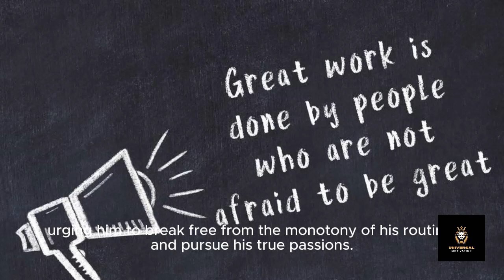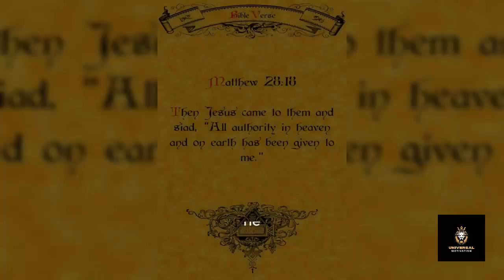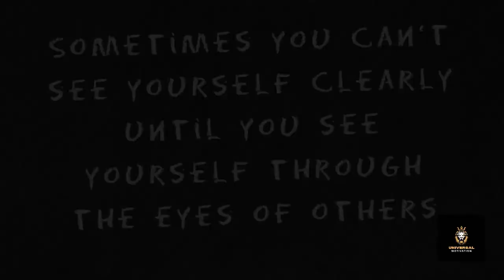Quotes of Life : Motivate Your Self to Change Behavior and Bad habits| Learn English || Motivational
Welcome to "Transform Your Life: The Power of Motivation, Attractiveness, and Good Habits"! In this comprehensive guide, we delve deep into the transformative journey of personal growth and self-improvement. Discover how harnessing the power of motivation, cultivating attractiveness, and adopting good habits can lead to profound changes in every aspect of your life.

Our journey begins with an exploration of the role of motivation in driving us towards our goals. From setting ambitious targets to maintaining focus and perseverance in the face of challenges, motivation is the fuel that propels us forward on our path to success. Learn how to ignite your inner drive and unlock your full potential through actionable strategies and inspiring insights.

Next, we uncover the importance of attractiveness in shaping our interactions and relationships. Beyond physical appearance, attractiveness encompasses confidence, charisma, and authenticity. Explore techniques for enhancing your attractiveness and making a positive impression in both personal and professional settings. From effective communication to building rapport and charisma, discover how to radiate confidence and charm in every encounter.

But motivation and attractiveness alone are not enough to create lasting change. We also delve into the crucial role of good habits in shaping our daily routines and behaviors. From cultivating a morning routine to fostering healthy habits for physical and mental well-being, learn how to design a lifestyle that supports your goals and aspirations. Explore proven techniques for breaking bad habits, forming new ones, and maintaining consistency in your journey towards self-improvement.

As we navigate this transformative journey together, we'll also explore the power of the English language as a tool for personal and professional development. Whether you're looking to improve your communication skills, expand your opportunities for career advancement, or connect with people from diverse backgrounds, proficiency in English opens doors to new possibilities and enriching experiences.

Join us as we embark on this empowering journey of self-discovery and transformation. Through engaging content, practical advice, and inspiring stories, "Transform Your Life" offers invaluable insights and actionable strategies for creating positive change and achieving your goals. Embrace the power of motivation, attractiveness, and good habits, and unlock the limitless potential that lies within you.
Credits
Capcut